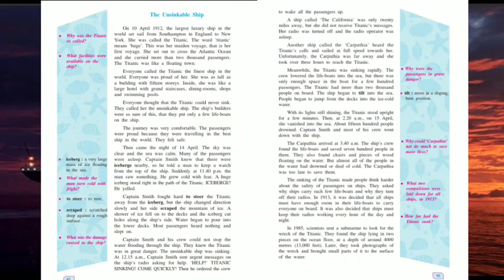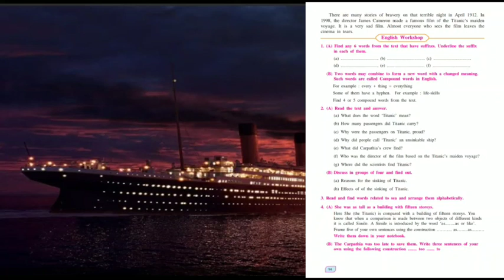STD : 8th English Unit 4.4 THE UNSINKABLE SHIP.Full explained in MarathiBy Ramraje Bhillare Sir..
For Better Quality,  zoom in the screen